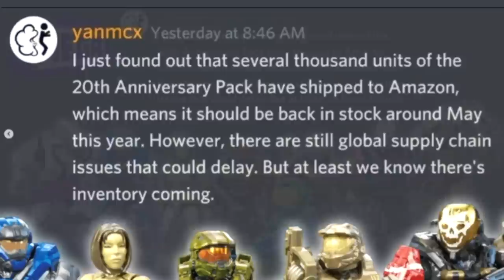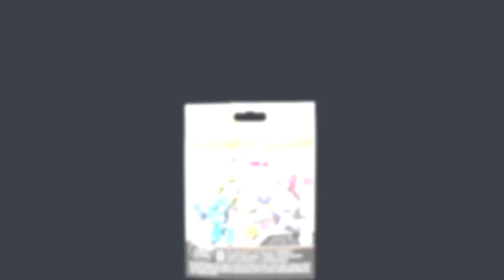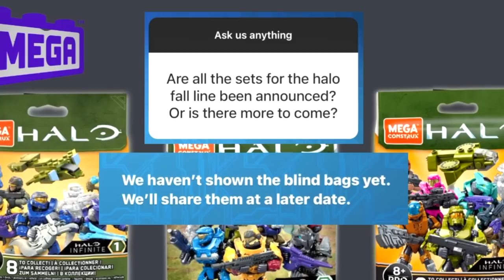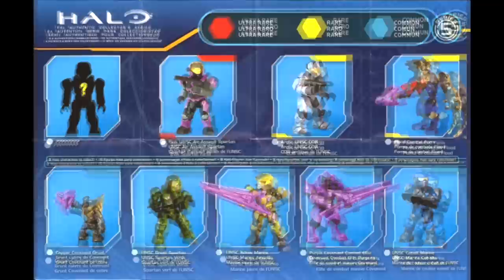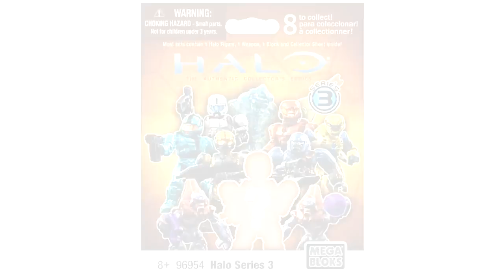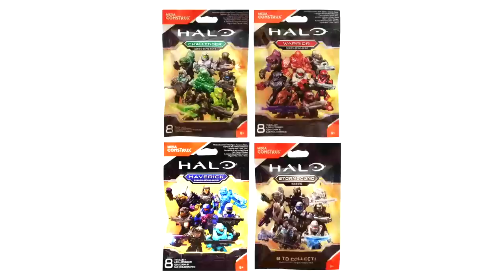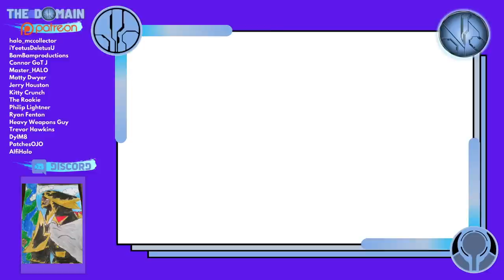Mega Construx Needs to Fix Blind Bag Chase Figures. HOT TAKE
I want to reiterate that I love Mega Construx as a company, their product is such a large part of my life. Small changes can bring positive energy to the community.

Today we are discussing Halo Mega Construx blind bags. They've been a fundamental part of collecting since the very beginning. These mystery packs have gone through many changes over the years.

The unfortunate change was the loss of chase figures. Can we bring them back as a community?